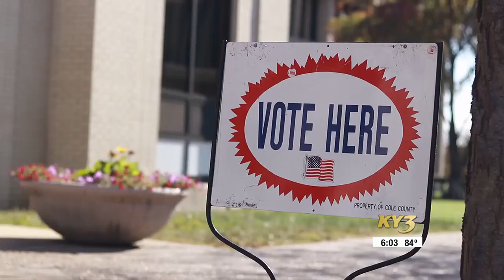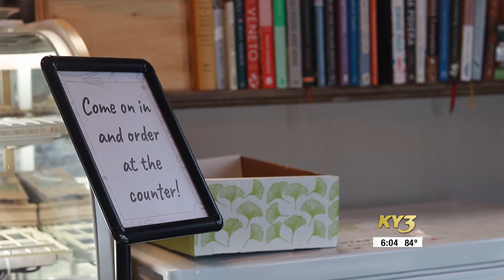While some business owners support Missouri efforts to raise minimum wage